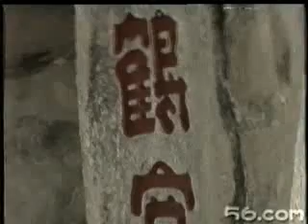Fujian White Crane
This video is filmed in the "Cloud Rock Cave" area near Zhangzhou, Fujian province. It is famous for it's "forest" of steles carved onto the rock cliffs. The place that is shown is the "Rock Crane Room" The video was originally titled: 潜翁鹤室 (Qián wēng hè shì) which I think means something like "hidden old man crane room" which is probably the proper name for it. There is some legend about the cave having something to do with an emperor of the Sui dynasty and some kind of crane, or crane spirit, or crane person, or something.
 If you are familiar with the legend, or understand Chinese and can explain what they are saying in the video, or have any idea how this relates to crane style kungfu then please comment and help us understand what's going on here.